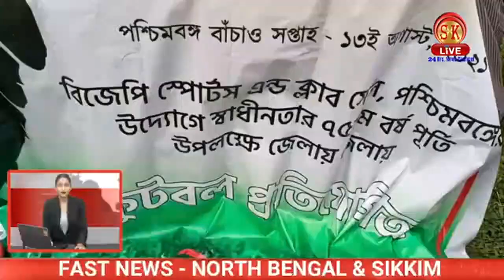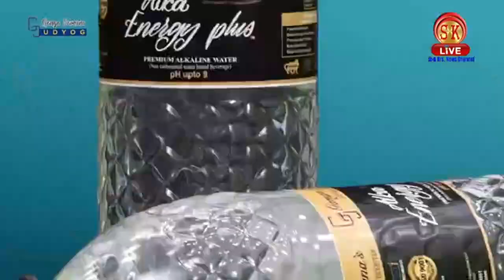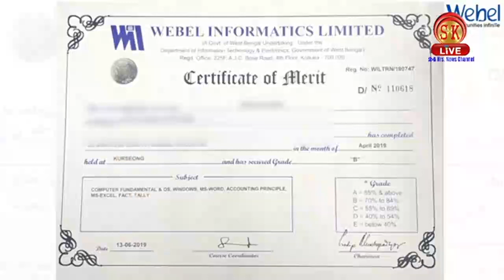Fast News | 14th August 2021| North Bengal & Sikkim